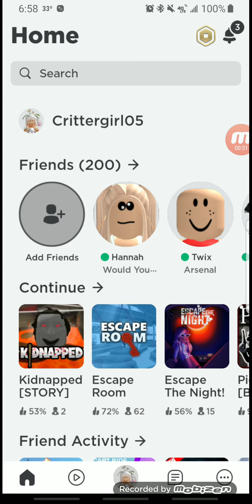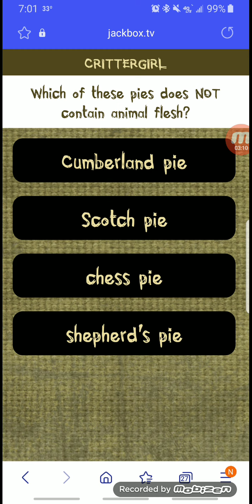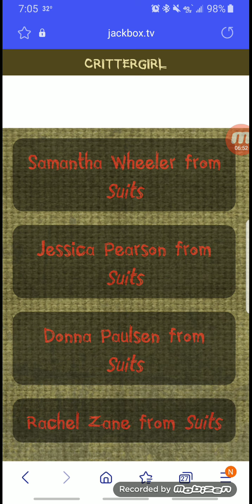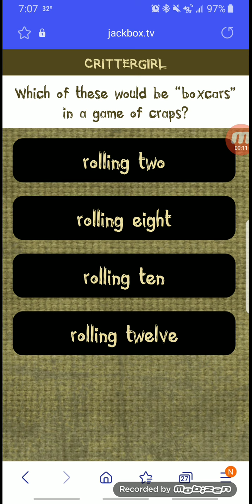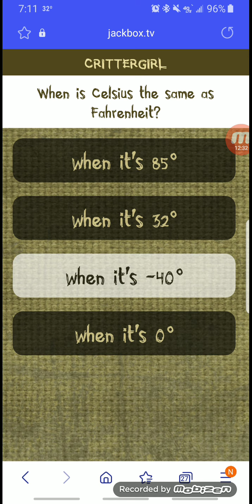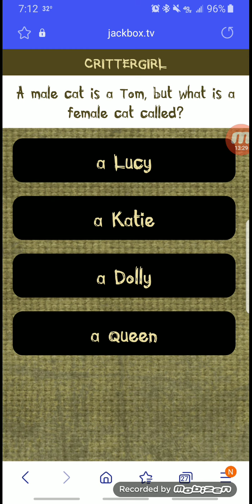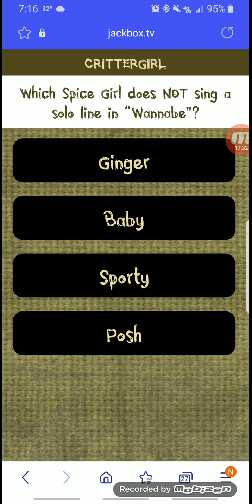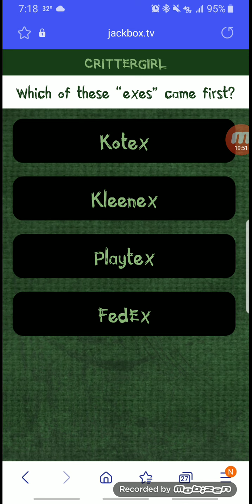PLAYING TRIVIA MURDER PARTY ALL ALONE?!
My parents and JJ are gone while I'm in charge! I decided to play trivia murder party 2 when I'm alone. ( I used Google as my special and secret weapon.) Of course that didn't work sometimes. :(
 Almost at the end of the video, they come home and actually didn't know that you can play alone.